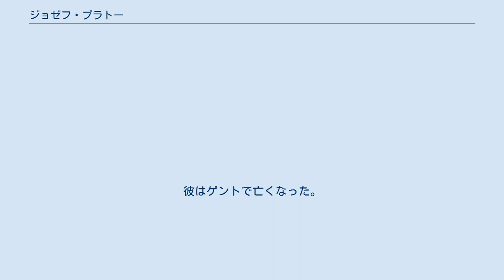ジョゼフ・プラトー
ジョゼフ・アントワーヌ・フェルディナン・プラトー（Joseph Antoine Ferdinand Plateau、1801年10月14日 - 1883年9月15日）はベルギーの物理学者である。
 ブリュッセルで生まれ、リエージュ大学で学び、1829年に物理学と数理科学の博士として卒業した。
 1835年、ヘント大学の実験物理学の教授として任命された。
 1836年、プラトーは初期のストロボスコープの装置であるフェナキストスコープを発明した。
フェナキストスコープは2枚のディスクから構成されている。
観察者が見ることができるように一つのディスクは放射線状で等距離で小さな窓を、もう一つのディスクは一連の画像を含んでいる。
二つのディスクが正しい速度で回転をしたとき、窓と画像の同期によってアニメ効果を作り出す。
ストロボスコープの写真投影は動作の幻影を作り出し、のちに映画の発展につながった。
その功績からベルギーのゲント国際映画祭で1985年から俳優などに贈られるジョゼフ・プラトー賞に名前がつけられている。
 プラトーは毛細管現象と表面温度を研究した(Statique expérimentale et théorique des liquides soumis aux seules forces moléculaires, 1873)。
 境界と極小曲面に関する数学的な問題は彼の名前をとってプラトーの問題と名付けられた。
彼は広範囲に及ぶ石鹸膜の基礎研究を行い、泡の中で石鹸膜が形成する構造を説明するプラトーの法則を公式化した。
 網膜残像に夢中になって、太陽を25秒間直接凝視する実験を行った。
その結果、彼は後に失明した。
彼はゲントで亡くなった。